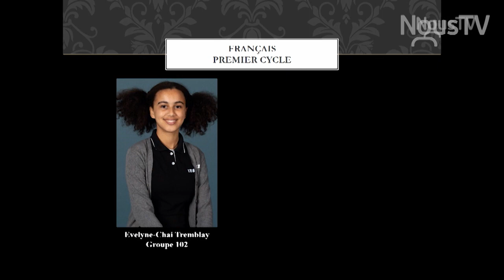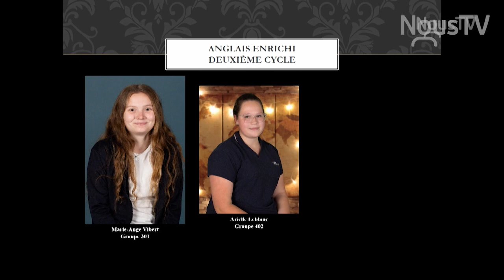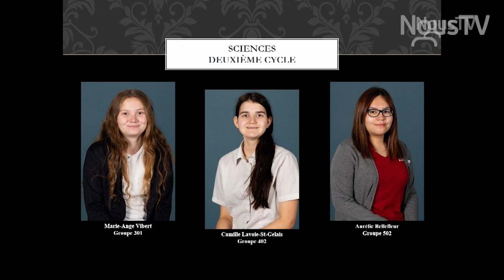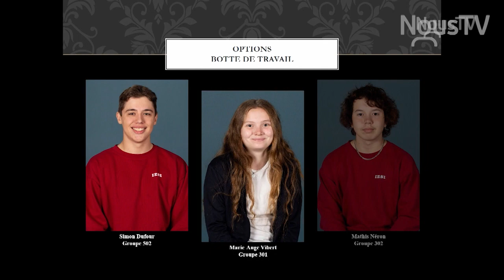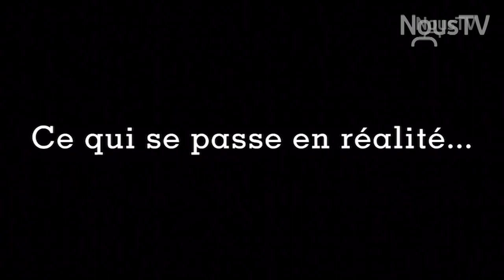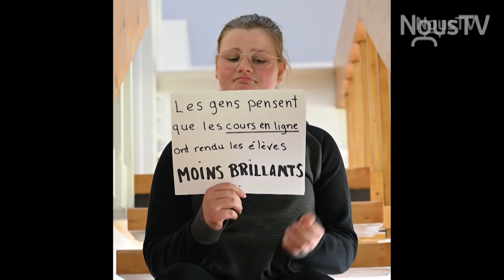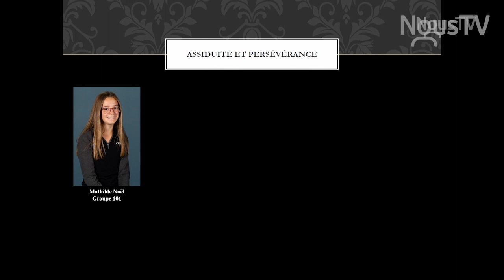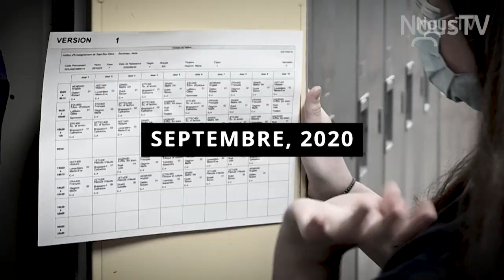Gala Reconnaissance IESI - 09 juin 2021 - NousTV Sept-Iles